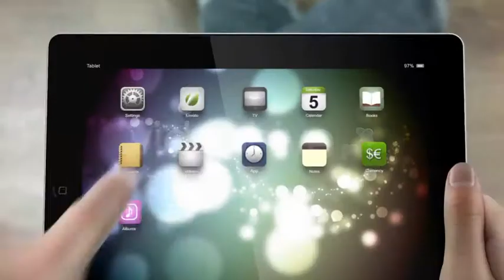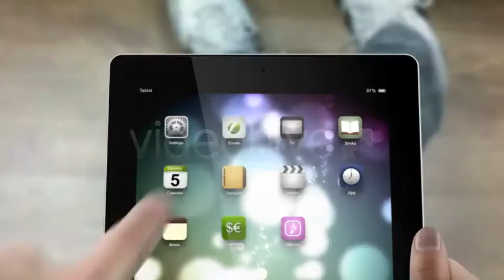Tablet Commercial After Effects Templates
Tablet Commercial has been updated to version 3.0.

Due to the high demand, I’m presenting the landscape version of Tablet Commercial, which is especially great for developes who design their apps in landscape view. Version 3 also includes 4 new mockups. For anyone who purchased Tablet Commercial before August 5, This update is free of charge. Please re-download the project file by going to your profile page and clicking the Downloads tab.